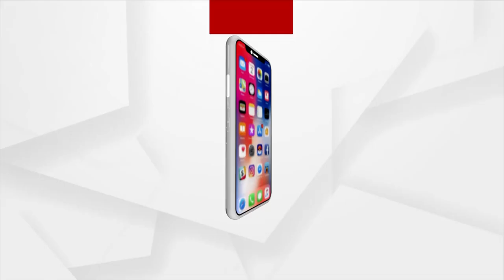ରୋଜଭ୍ୟାଲିର ଓଡ଼ିଶା ମୁଖ୍ୟ ଗିରଫ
ରୋଜଭ୍ୟାଲିର ଓଡ଼ିଶା ମୁଖ୍ୟ  ଗିରଫ । ବିକ୍ରମଜିତ ଭୌମିକଙ୍କୁ ପଶ୍ଚିମବଙ୍ଗର ମଇନାରୁ ଗିରଫ କଲା କ୍ରାଇମ୍‌ବ୍ରାଞ୍ଚର EOW । ବାଲେଶ୍ବରର ଜମାକାରୀ ସ୍ବାର୍ଥ ସୁରକ୍ଷା କୋର୍ଟରେ ହାଜର କଲା ପୋଲିସ ।